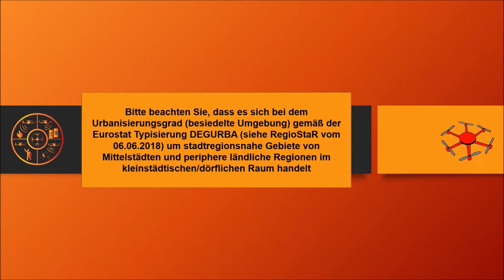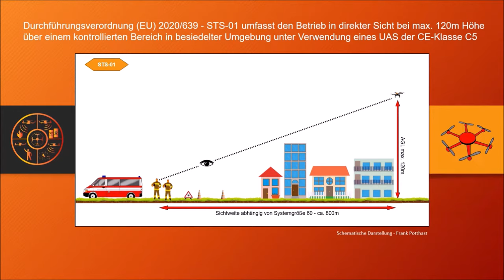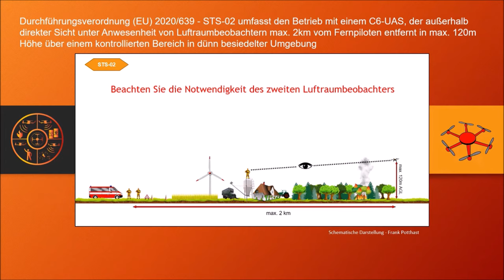Standardszenarien für den UAV-Betrieb in oder außerhalb direkter Sicht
In diesem Video erläutere ich kurz die Erfordernisse der STS-01 und STS-02 DURCHFÜHRUNGSVERORDNUNG (EU) 2020/639 vom 12. Mai 2020 zur Änderung der Durchführungsverordnung (EU) 2019/947 in Bezug auf Standardszenarien für den Betrieb in oder außerhalb direkter Sicht